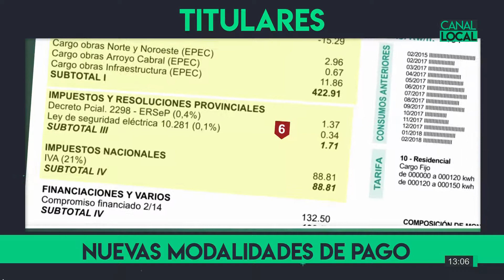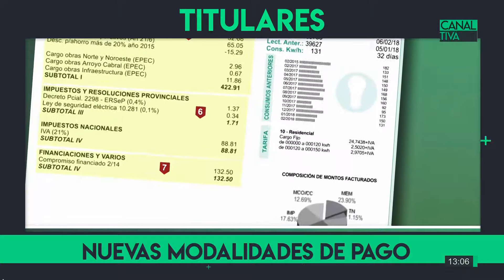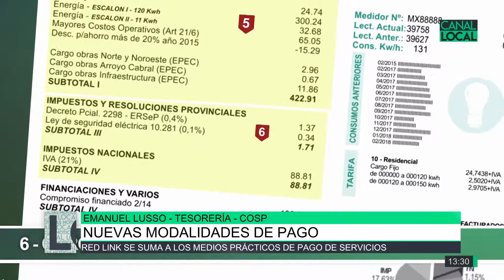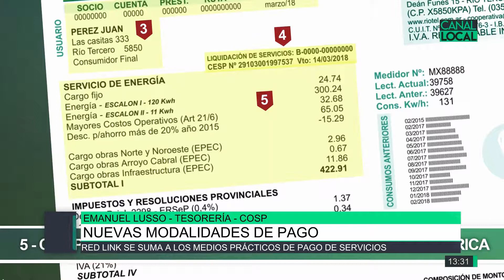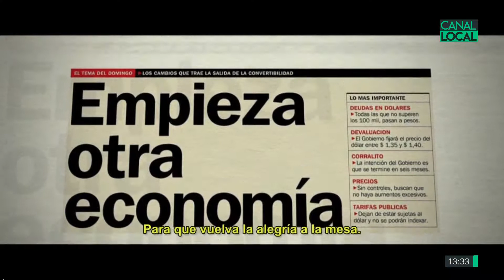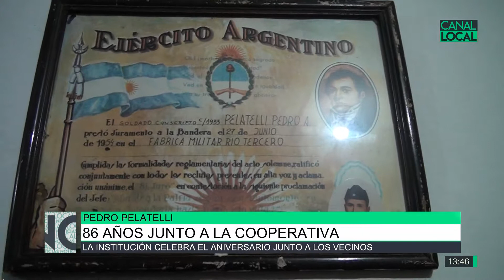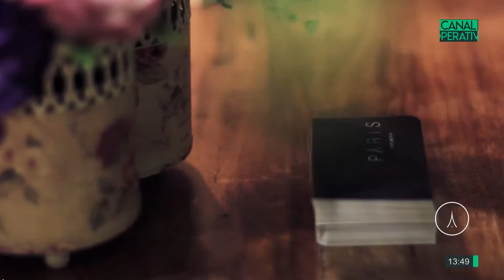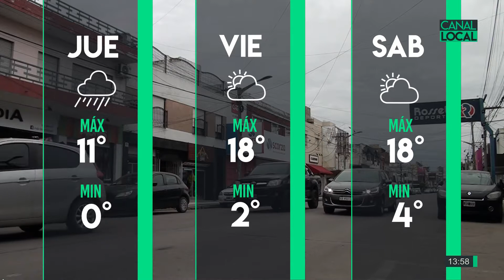Local Noticias 25-07-19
Eduardo Fernández en Río Tercero junto a Alejandro Schwander / Nuevas modalidades de pago en la Cooperativa, Emanuel Lusso / 86 años junto a la Cooperativa, Petrona Rivero y Pedro Pelatelli / Visita del candidato a diputado nacional Carlos Gutiérrez, José María López / Propuestas para el adulto mayor del candidato a intendente Juan Pablo Peirone /